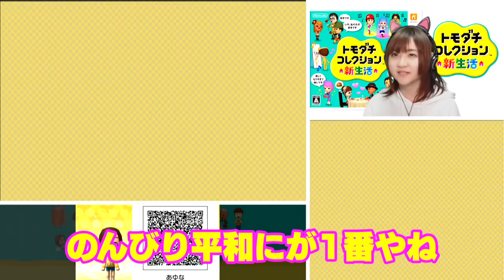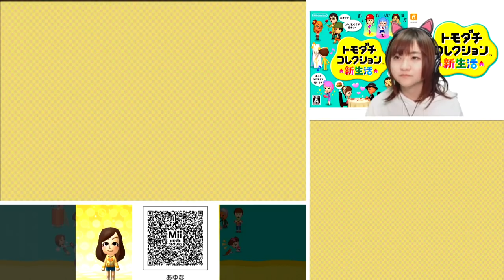しょくよくのあき【3DS】トモダチコレクション新生活 Part410【任天堂 nintendo】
COM3D2

BGM
DOVA-SYNDROME